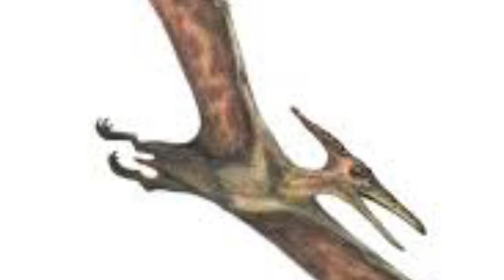Tribute to Dinosaur a Prehistoric Park Adventure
A little something I made to commemorate this series. Many thanks to Marc Ello Re-Yes for helping to bring this series to life.

Also, many thanks to Gyromice89 for the beautiful pieces of art. Those pictures are displayed here.

Song: My Sacrifice
Artist: Creed

Prehistoric Park is owned by Impossible Pictures and Disney's Dinosaur is owned by Disney. The song is also not owned by me. This story was made for pure entertainment.

This video is a tribute to the first two stories in the series: Dinosaur A Prehistoric Park Adventure and Dinosaur: Extinction Lasts Forever. The stories are posted on Fanfiction.net.